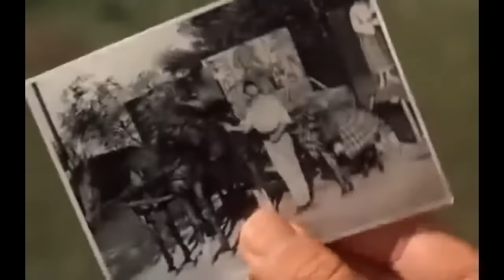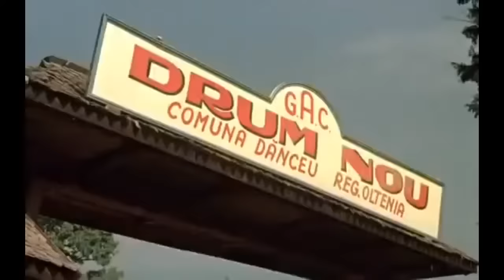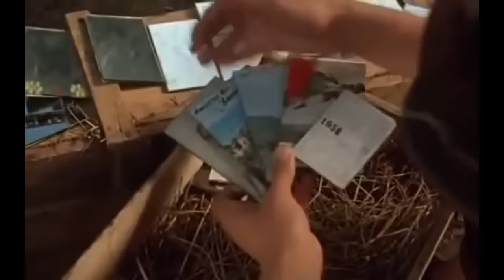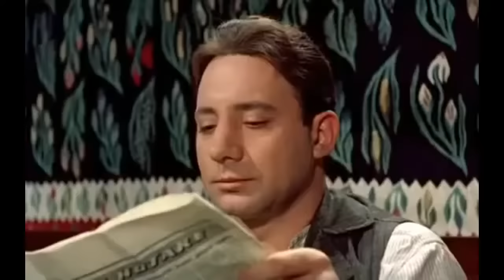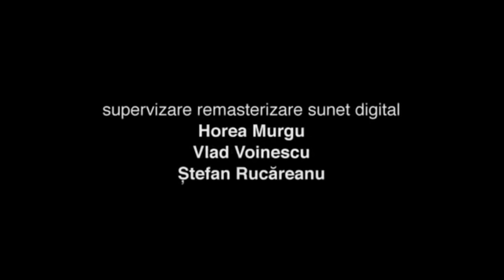Un suras in plina vara 1963